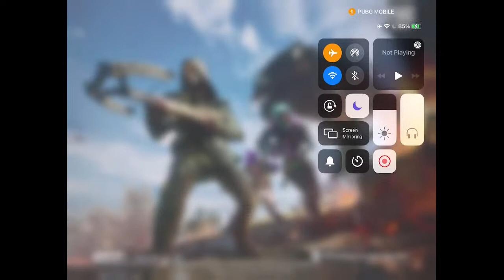Lets play rush ...SYCO in full mood ....SYCOgamingYT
Watch me play PUBG MOBILE - RUNIC POWER via Omlet Arcade!